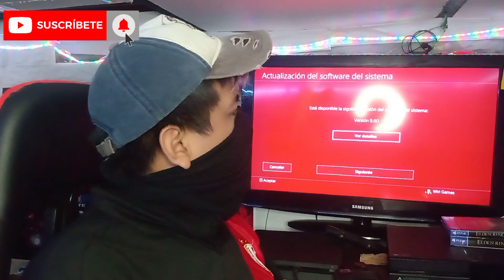Nueva actualización 9.60 PS4... Sin problemas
actualiza nomás sobrino